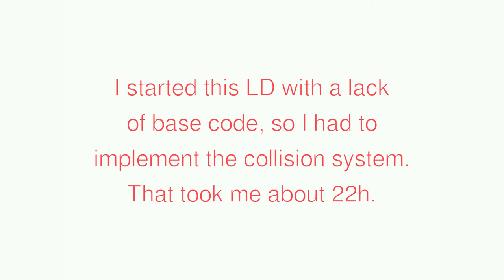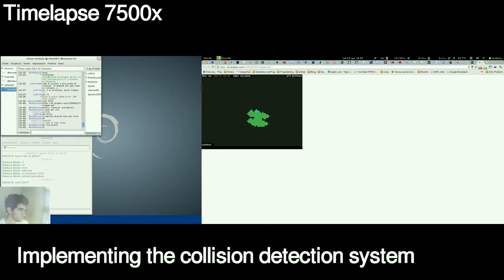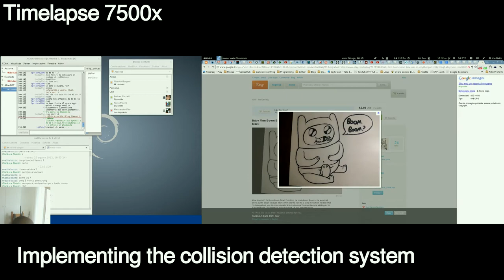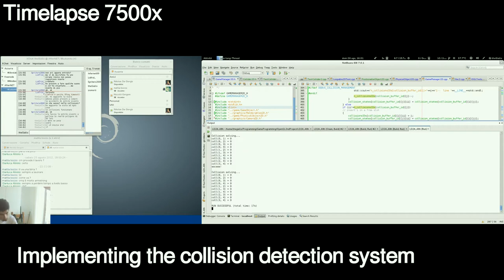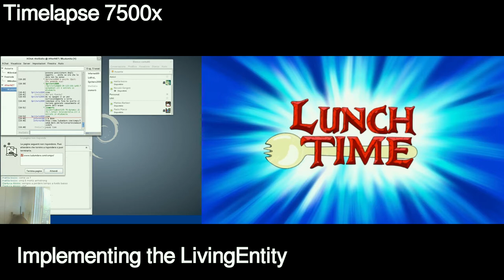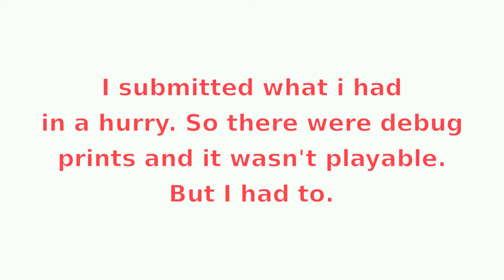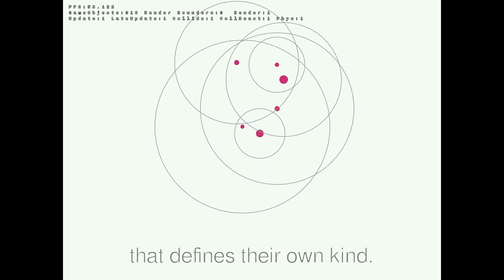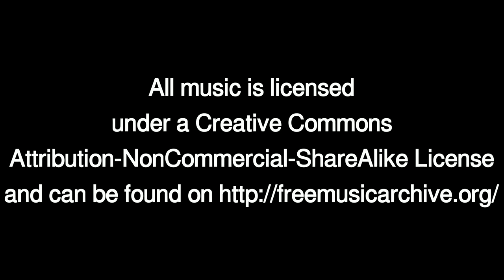E.V.o - LD#24 48h - Timelapse + Game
E.V.o is a LD#24 48h entry coded in C++ with OpenGL.
Theme: Evolution
Game video: 12:40